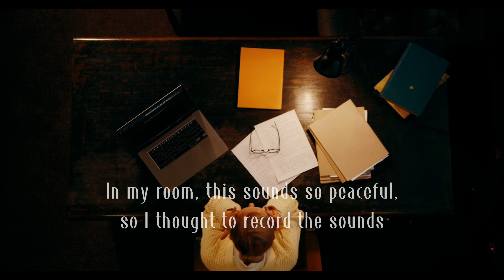Study at Home with Pomodoro 25/2: Relaxing Rain sound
Hello, folks!

Let's study with me with rain and thunderstorm in the background! We will use a Pomodoro technique with 2 X 25 minutes study sessions and 2 X 5 minutes breaks in between. Trying to concentrate while studying is one of the very difficult part.

Why Pomodoro Technique?
The Pomodoro Technique is an extremely efficient time management technique for pupils. This method entails dividing your study time into 25-minute increments, followed by a 5-minute rest. This pattern is done four times, followed by a 15 to 30 minute break.

Using the Pomodoro Technique during study periods helps students stay concentrated and inspired because the brief intervals prevent them from becoming overwhelmed or worn out. Students can recharge their energy levels and prevent mental fatigue by taking regular breaks, which can contribute to diminished output and drive.

Furthermore, the Pomodoro Technique pushes students to prioritise their duties and allot time appropriately, allowing them to better manage their time. This can result in improved work practises and improved academic performance.

🕰 Timestamp
0:00 Intro
00.20 Pomodoro Session 1
25:20 Take A Break 1
30:20 Pomodoro Session 2
55.20 Take A Break 2
55.40 Closing

⛈ Rain and Thunderstorm Sound Source
Sound Effect by Relaxing & Sleep Sounds:

I hope I was able to help you focus and study!
Feel free to give suggestions down below on the comment section!